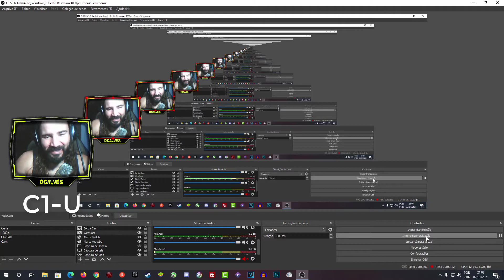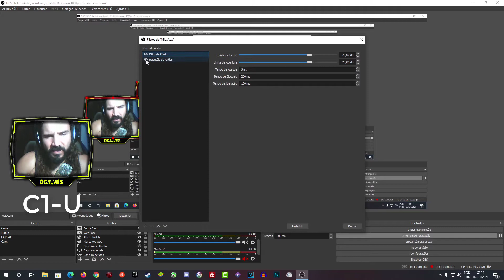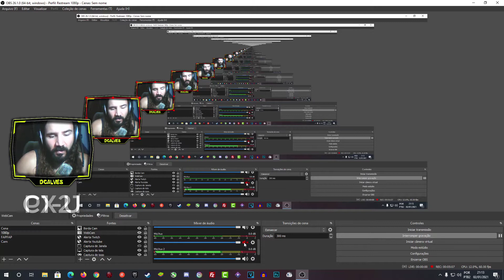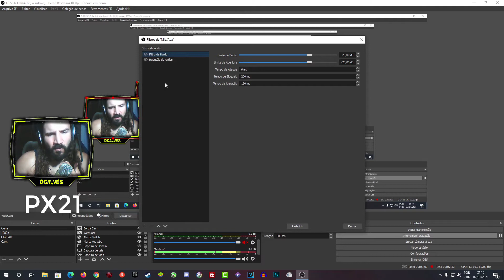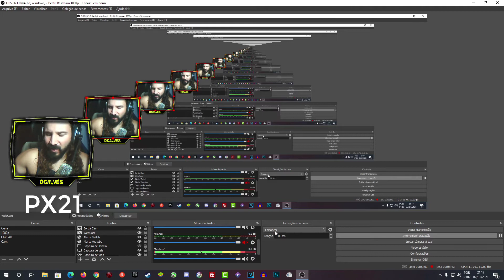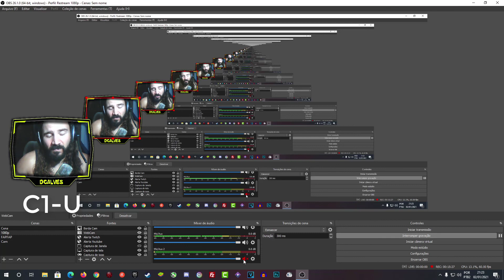Headset ou Condensador - Comparativo Behringer C1-U VS Turtle Beach PX21 Teste 2021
Periféricos:
*Monitor 1: BENQ 24" RL2450H 1920x1080 60Hz
*Monitor 2: AOC 19" 912VWA 1440x900 60Hz
*Teclado PC Yes Axion RGB
*Caixa de Som C3Tech SP-301BK
*Mouse Dazz kirata e Ajazz AJ27
*Microfone Dinâmico Tectoy
*Headset Turtle Beach Px21
*Adaptador de som USB H7 Silver Wired Stereo
*Webcam Ps3

Computador  1:

*Fonte pcyes 600w 80 plus white - electro v2
*Placa mãe GA-970A-DS3P REV 2.0
*Processador FX8300 4,5GHzOC
*Dual Chanel 8GB + 4GB de RAM 1600MHz OC (2 x 4GB + 2 x 2GB Corsair Vengeance 1600MHz TOTAL 12GB)
*Placa de Vídeo Primaria: ASUS MINING RX470 4GB DDR5 Bios MOD RX570
*Placa de Video Secundaria: NVIDIA GeForce 9400 GT DDR2
*SSD SANDISK 480GB PLUS
*Cooler Akasa Venom Medusa
*Gabinete CaseMOD

Computador 2:
Fonte Wisecase 500w
Placa mãe m5a78l-m/usb3
Processador FX4100
Dual Chanel 4GB + 2GB de RAM 1300MHz Markvision
Placa de Vídeo GT 520
SSD KingDian 128GB
Gabinete medio
Placa de Captura Avermedia c985e gl510e